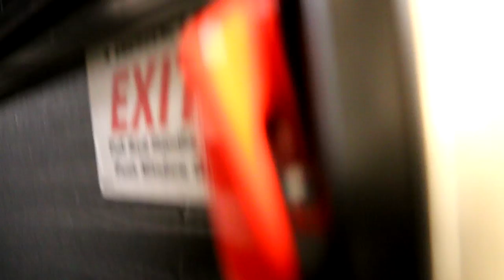SOMEBODY STOLE THE RV?! *PSYCHO UPDATE*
While Dom and I are asleep in the RV, somebody steals it with us inside!